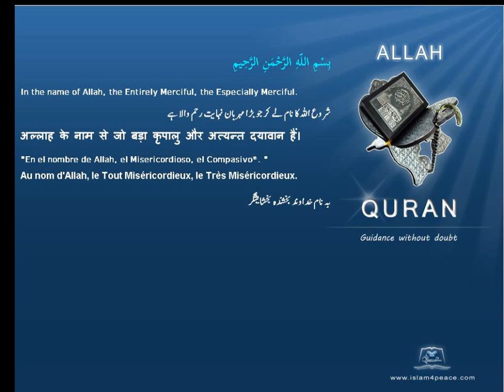Quran by Theme Azeri Creation of everything Islam4Peace com